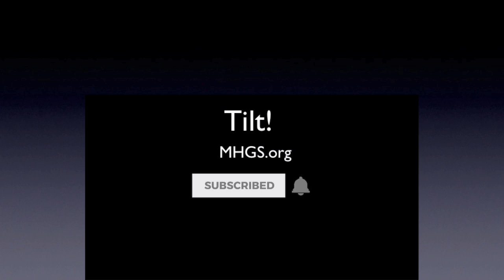The Holy Ghost is Not | tongues | anointing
The Holy Ghost is NOT tongues or anointing. The Holy Ghost is God in the earth today. You should worship Him. Prosper. A.J.Hemstrought

Has this message has blessed you? We invite you to become a partner with this ministry. Together we are changing the way people walk with God.

Much more on “the New Reality" can be found on our

From the text: We falsely and offensively call the anointing, the Holy Ghost or call the Holy Ghost the anointing. So, let's stop that!
Praying in tongues is not the Holy Ghost. It's an anointing of the Holy Ghost. Falling out in the spirit is not the Holy Ghost. Do I believe in praying in tongues? yeah. Do I believe in falling out in the spirit? Yes. But that's not the Holy Ghost. If you think that's the Holy Ghost and you think that's what I'm saying when I say "we worship the Holy Ghost" no wonder you think we're wacked! But that's not what we're talking about and I'm trying to clarify that.
Sure I like to fall out in the spirit. I've done it many times myself. I recommend it, but that's not the Holy Ghost. That's an anointing!
Praying in tongues is an anointing. It is not the Holy Ghost. Falling out in the spirit is not the Holy Ghost. It it's an anointing. An anointed anything is not the Holy Ghost. The gifts of the Spirit? Anointing! – not the Holy Ghost.
Remember in Luke 4:17 He hath anointed.  Who was the He that anointed?  The Spirit of the Lord hath anointed...
We are not worshiping the gift.  We are not worshiping the anointing. We are worshiping the God who gives them. Vast and huge difference!
Prosper. A.J.Hemstrought